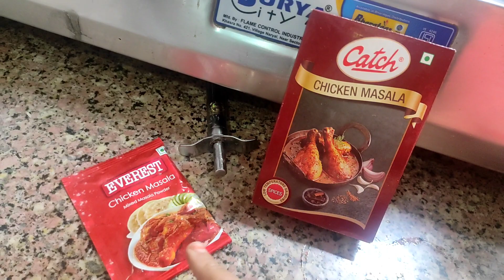bihari style mai chicken recipe kaise bnaae chicken treanding delicious 😋chicken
Second most liked instagram hashtags